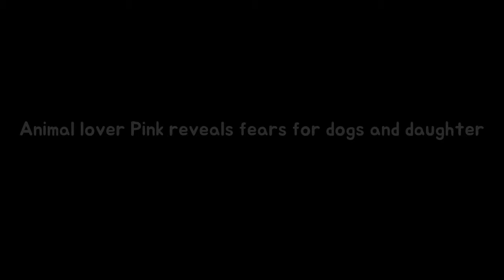Animal favourite Pink exhibits fears for dogs or virgin longevity The So What famous Breaking News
The So What star was in London for the British Fashion Awards on Monday night. But she is having to prepare her young daughter Willow for bad news when they go home. Pink told me: My dogs are old like 15.
YouTuber who cemented his tip inward a microwave says she did such every for name tou Breaking News: